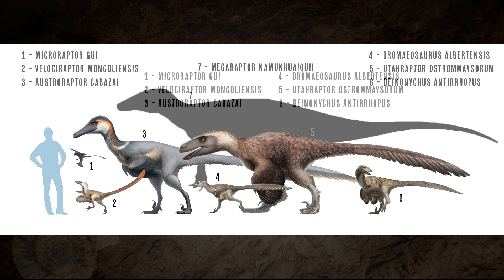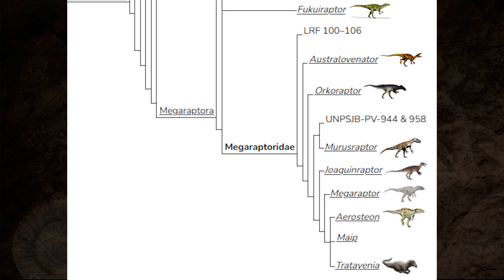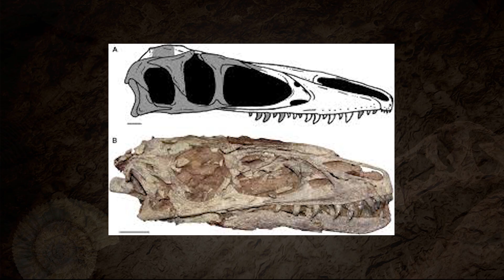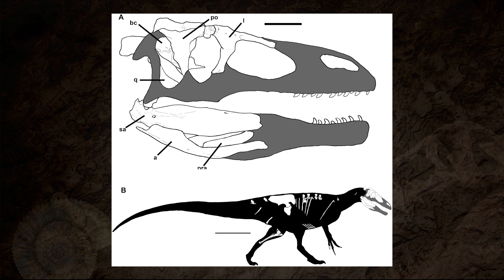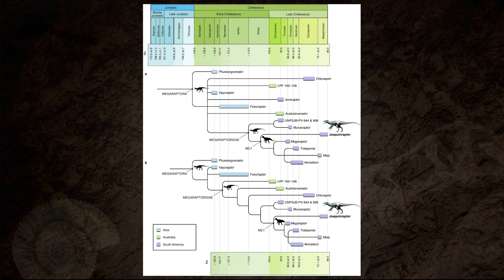Megaraptorans: The Raptors That Weren't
For years, Megaraptor and its relatives were thought to be giant raptors — fast, sickle-clawed killers like Velociraptor on steroids. But the truth is far stranger.

In this video, we dive into the real story of the Megaraptorans,  the mysterious predators once mistaken for dromaeosaurs, later tied to tyrannosaurs, and now recognised as something entirely different. From the fossil beds of Patagonia to the outback of Australia, we’ll uncover how scientists untangled decades of confusion, misclassification, and scientific rivalry to reveal what these “mega raptors” really were.

🦴 Time Period: 105–70 million years ago
🌍 Range: Argentina, Chile, Australia, Thailand, Japan
🔬 Family: Coelurosauria (close to Tyrannosauroidea)

Chapters:
00:00 - Introduction
00:39 - Discovery & Impressions
01:13 - The Family Emerges
01:58 - Taxonomic Nightmare
02:50 - Anatomy & Hunting
03:44 - Their World
04:15 - End of a Lineage
04:40 - Legacy
05:16 - Outro

This video contains selected imagery and artwork used for educational, illustrative, and commentary purposes under the principles of fair use (U.S. Copyright Act, Section 107) and fair dealing (UK Copyright, Designs and Patents Act 1988).
All artwork and media remain the property of their respective creators and are credited on-screen for transparency and acknowledgment.